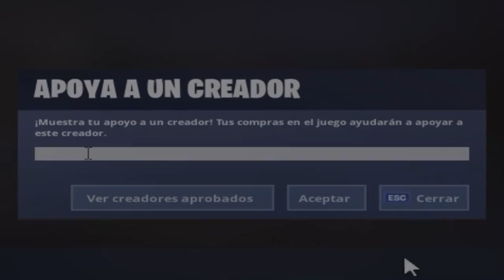Me hago pasar por loco en Squad random y gano la partida..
Gaming PC
🖥CPU: Intel i7-8700K @ 4.00GHz
🖥GPU: GeForce GTX 1070
🖥RAM: 16GB 3200MHz DDR4
🖥SSD: Samsung 850 EVO 500GB
🖥Mobo: Asus ROG Strix z370-E Gaming

Streaming PC
🖥CPU: AMD Ryzen 5 '1400
🖥GPU: GeForce GTX 1050ti
🖥RAM: 16GB 1866MHz DDR3
🖥SSD: ADATA 240GB
🖥Mobo: ASUS Prime B350-Plus

Peripherals:
🖥Pad: ASUS ROG XL
🖥Keyboard: HyperX Alloy FPS Pro
🖥Headset: Hyperx Cloud Alpha
🖥Mouse: Steelseries Sensei 310